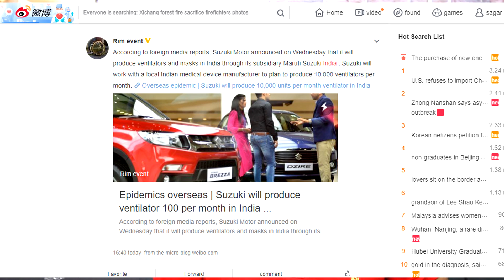Main Gaya China Ke Twitter Par | Aage Kya Hua ?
LEARN HACKING FROM MY COURSES

2. Tech Master Hacking Course

Tech Master: 299 Rs

Hello
In this video, I will talk bout a Chinese microblogging website called Sino Weibo or simply weibo where Chinese people share their thoughts and interact with other Chinese people. It is like the Chinese version of twitter. I will be sharing my opinion and experiences on this platform. I hope you like this video.

Thanks and Love